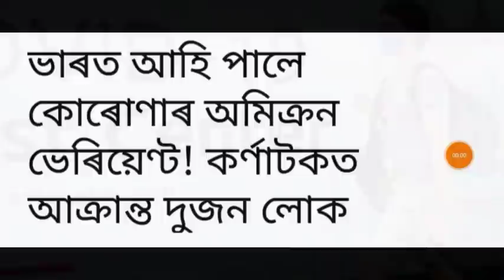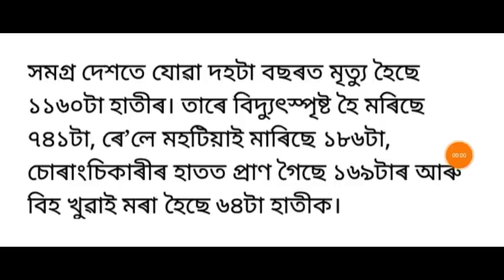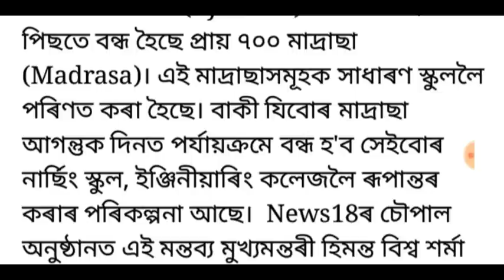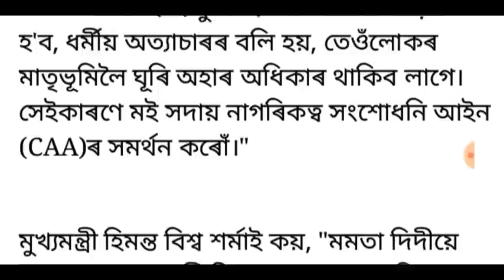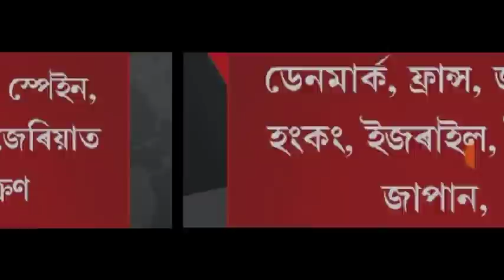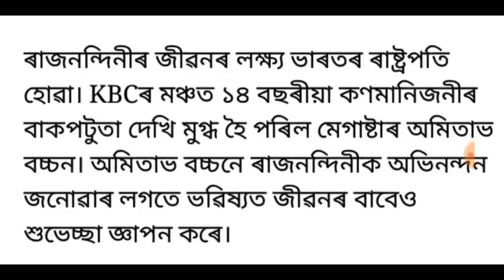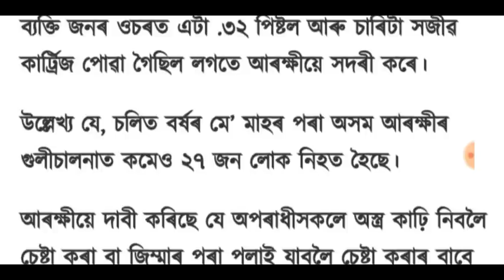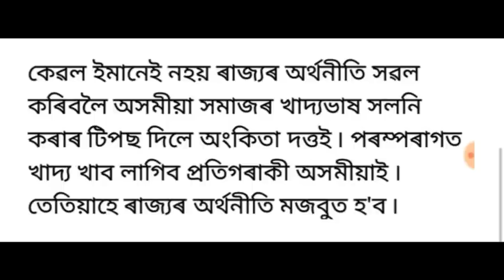পুনৰ আৰম্ভ হল লক ডাউন!, আজিৰ পৰা সকলো বিদ্যালয় বন্ধ ঘোষণা, ভাৰতত নতুন বিপদ, লগতে আৰু...